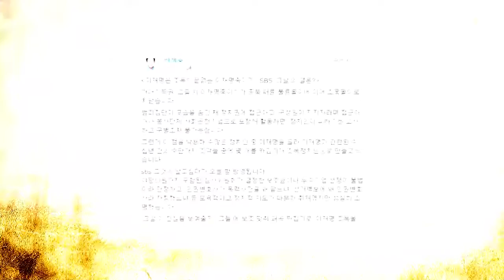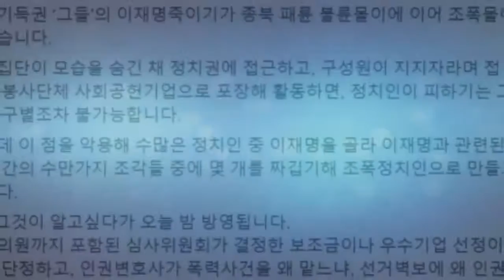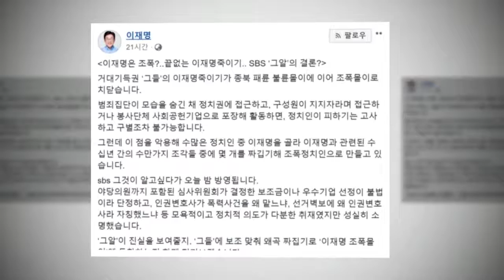김부선 스캔들' 넘은 이재명 이번엔 '조폭 연루 스캔들'